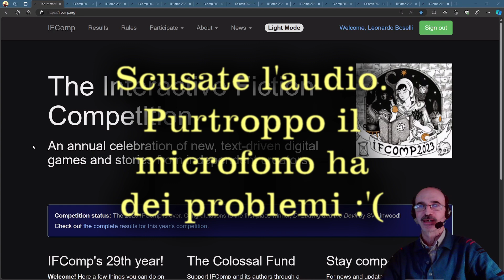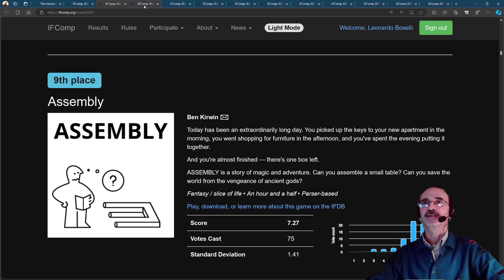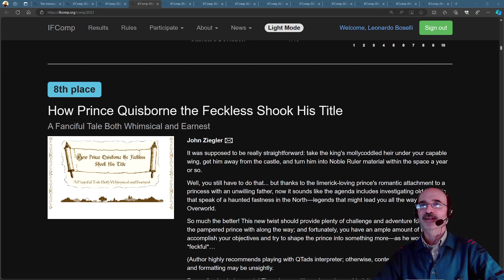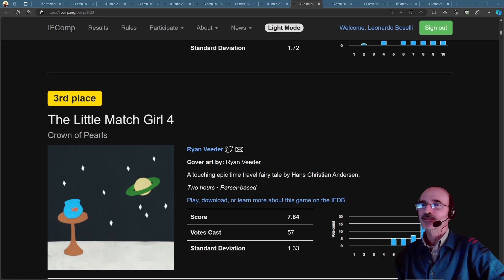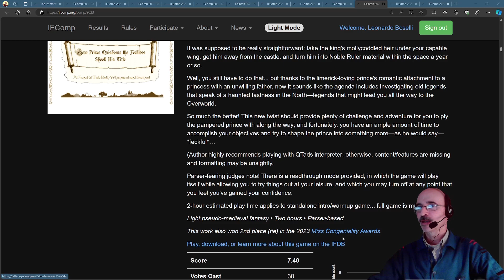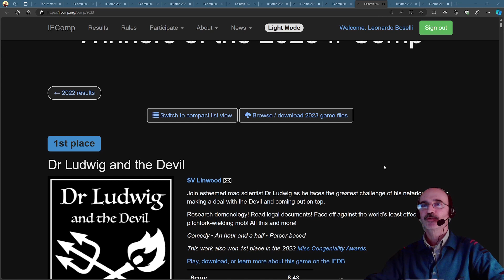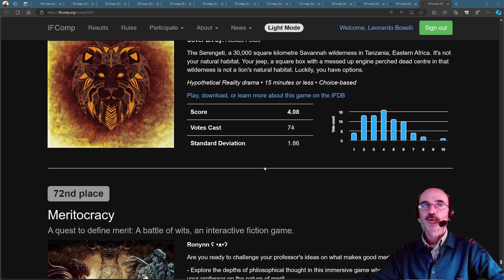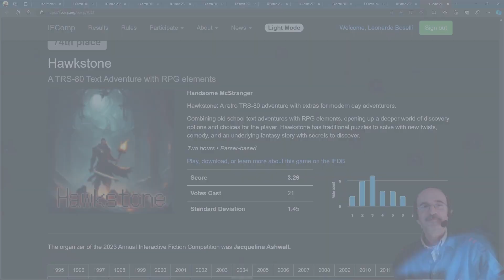Le Avventure Testuali sul podio! / IFComp 2023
SCUSATE PER IL PESSIMO AUDIO
L'IFComp 2023 si è conclusa. Quale opera di narrativa interattiva è stata considerata la migliore? Problemi tecnici a parte, scopriamolo assieme!